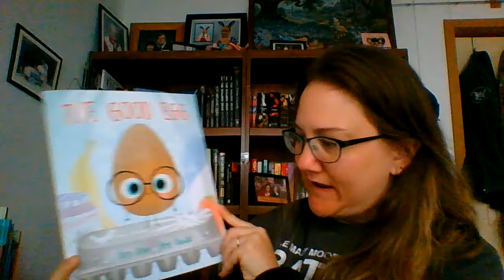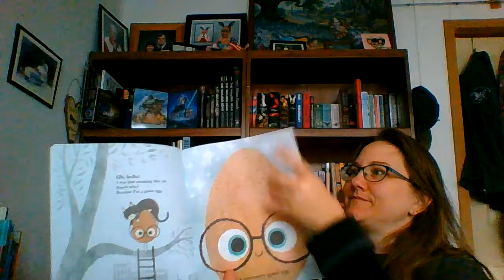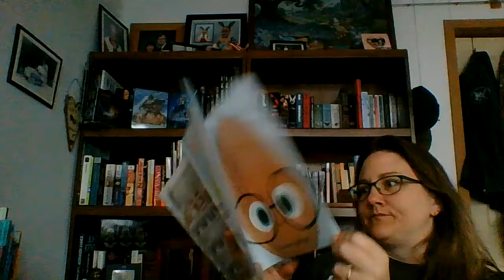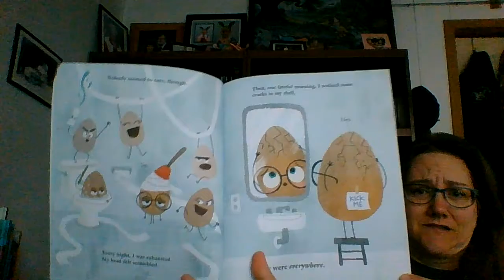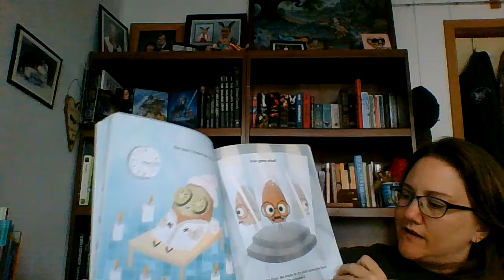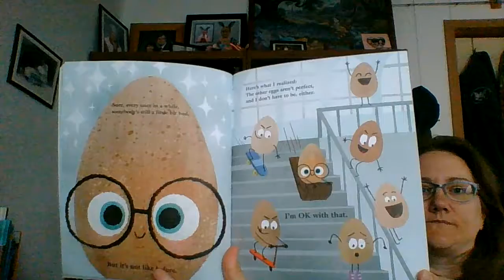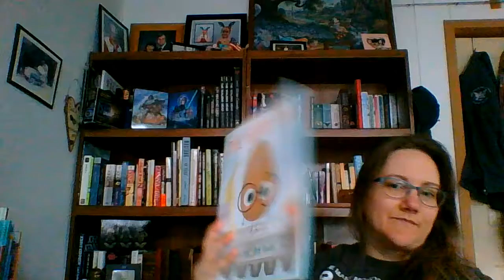Mrs Mohring reads "The Good Egg" by Jory John and Pete Oswald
The winner of our 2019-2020 March Book Madness is announced, and Mrs. Mohring gives a special read aloud to all our good eggs out there! Remember, you should try to be good, but you don't have to be perfect! Happy Easter!